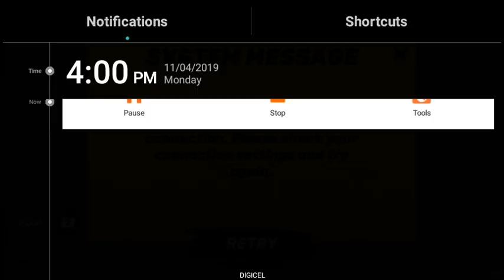King David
David